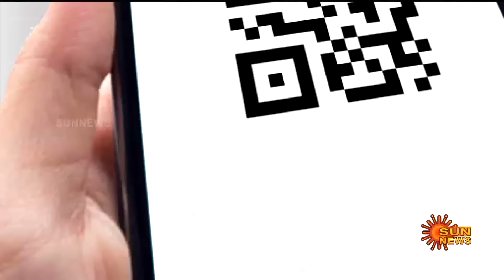Headlines Now | Evening 6 PM | 14-08-2024 | Sun News | Tamil News Today | Latest News